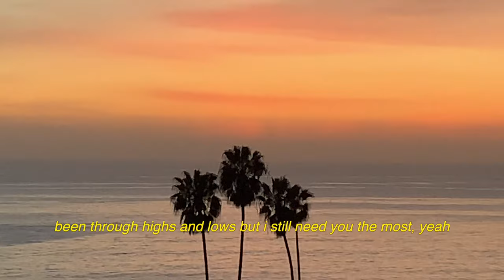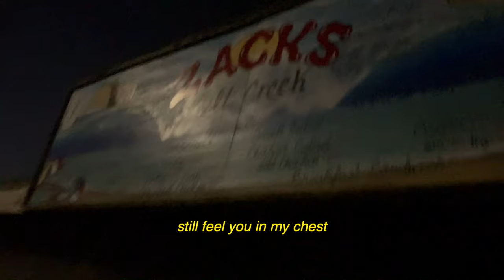Porsche Love - Falling For You (Official Lyric Video)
Lyrics:

How am I supposed to improve if you can't give me the full picture of what I experienced?
Because I am not going to let someone feel something who didn't feel--
I don't hold it against people...
Yes you will, because you're gonna hold this against me

We left, we can't go back
Still feel you in my chest
Your voice rings inside my head
I'm falling for you again

Been through highs and lows but I still need you the most, yeah
I still hold you close even though we haven't spoke, yeah
Don't believe me when I say I got your back, right?
I thought even through the pain that we'd get past fights
Gotta pray that we see this through like last time
Gotta say, I don't even know the last time
That we both had the patience my love
We took a break and we messed it all up
And my mistakes, I know I can never change 'em
I'm on my way, I won't let you walk away love